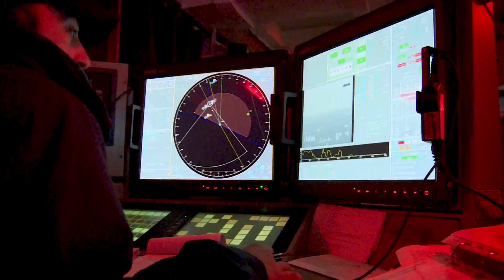Marina Militare - Spot Calendario Storico 2018 "Ricordare il passato - Costruire il Futuro"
Le 24 immagini proposte nel calendario ci accompagneranno in un viaggio che correla il passato della Grande Guerra al presente, in un susseguirsi di scatti che abbracciano navi, aerei, sommergibili, basi navali e soprattutto gli uomini. Quelli che ritraggono la Marina di oggi sono frutto della professionalità e dell’occhio attento di Fabrizio Villa.
Mesi che scorrono assieme alle fotografie messe a confronto per ricordarci anche che navi, armi e tecnologie cambiano ma la gente e le sue necessità no. La missione della Marina Militare è sempre la stessa, al servizio della collettività, oggi come ieri.